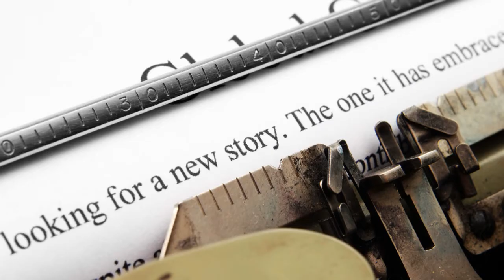Beyond Belief Fact or Fiction Top 10 Urban Legends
The cult TV show of the 90's presented by Jonathon Frakes which gave the viewers the choice to decide whether the stories they heard were fact of fiction. This is a compilation of the top 10 urban legends that were revealed as true